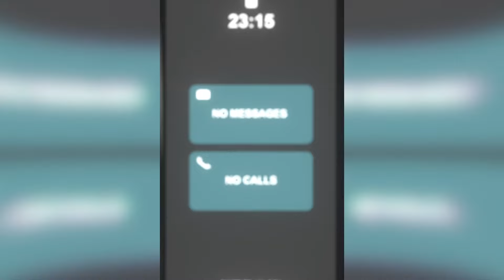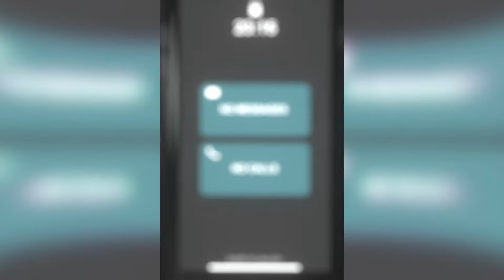Daniel Schulz - Call Me (It Wouldn't Hurt) [feat. POLLOMADEiT] {Official Audio}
Check out the latest single by Daniel Schulz "Call Me (It Wouldn't Hurt) feat. POLLOMADEiT. From the EP "9720"

With his international sound and songs that has a pop, urban & R&B vibe, Daniel Schulz is one to watch. As a young teenager, he knew that he wanted to dive into a career in music and he started singing and playing the guitar, when he was 13 years old. On the day, he graduated high school, Daniel Schulz packed his suitcase and moved to Copenhagen to focus on music.